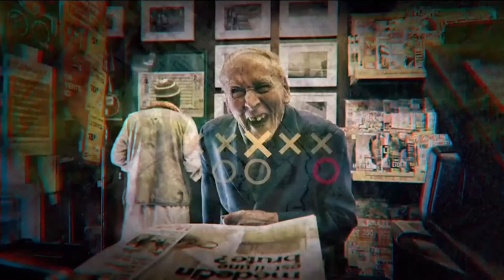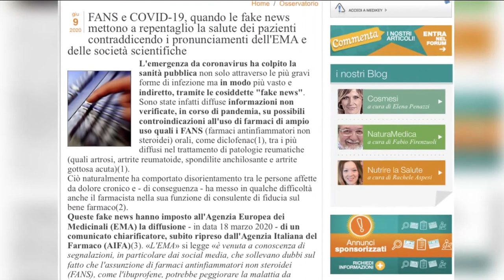Dottor Starbene puntata del 2 dicembre 2020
Conduce Incoronata Ronzitti
Ospite in studio: Alessandro La Barba - Farmacista
Ospite collegamento Zoom: Paolo Noccioli - Chirurgo Senologo